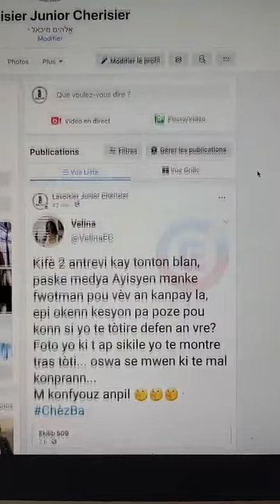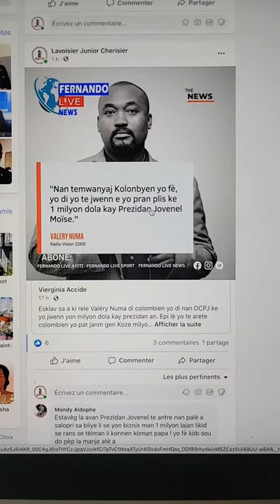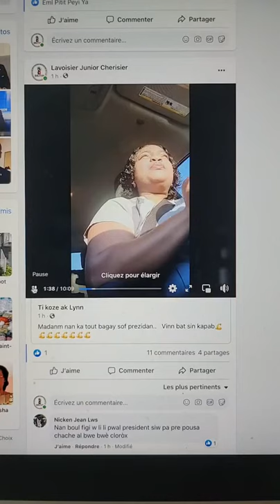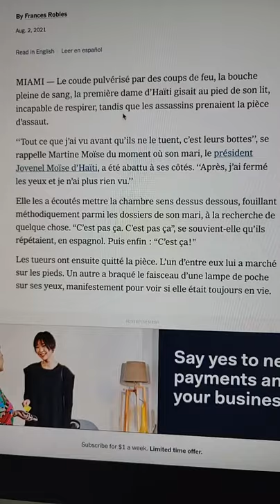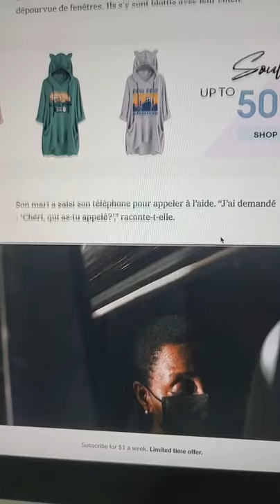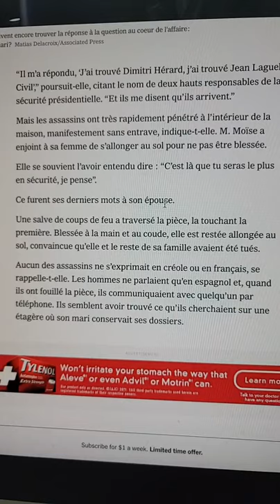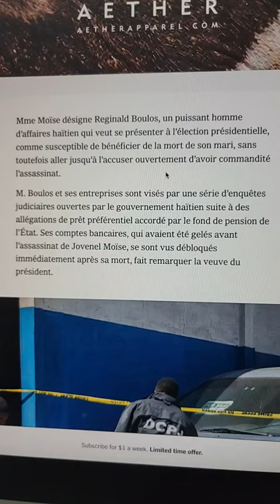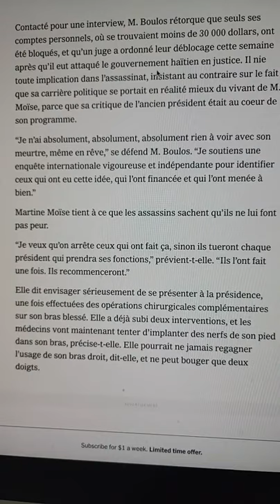M'ap aprann ou fè bon analiz san pati pri pou yo pa pase'w nan betiz ak lanmò prezidan peyi'w